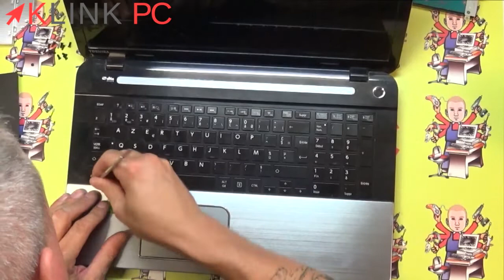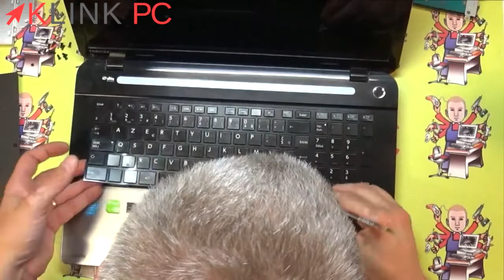Comment démonter un PC portable Toshiba Satellite S70-A-11G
Vous verrez tout le processus commenté étape par étape afin de vous guider au mieux dans le démontage, le dépannage et la réparation de votre ordinateur portable Toshiba Satellite S70-A-11G